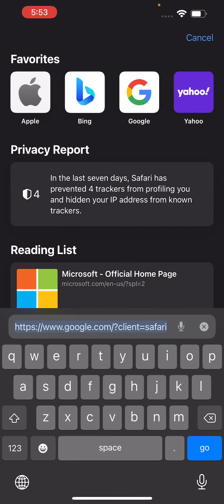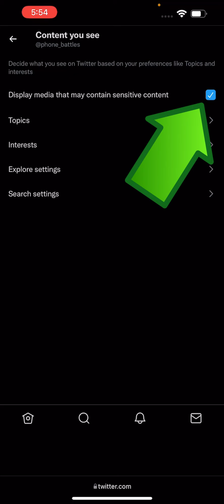Twitter How to Change Sensitive Content (Turn OFF or ON)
How to turn off Sensitive Content / Media for Twitter, or turn back on.